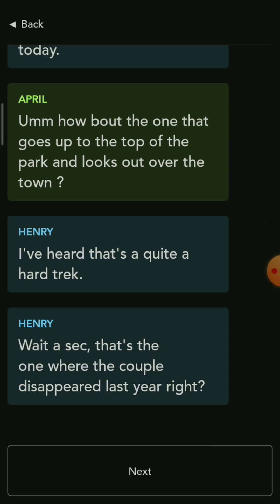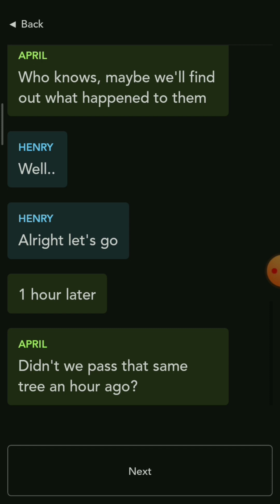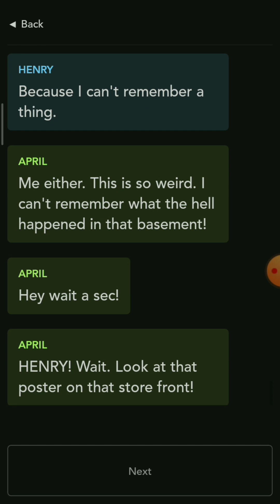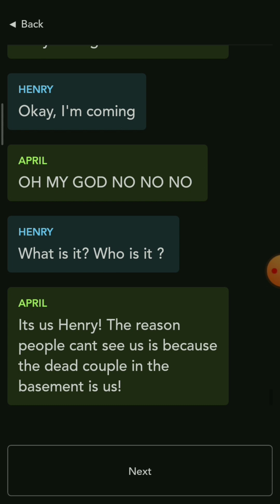creepy chat!💯😨 scary messages chat👻ghost chating😈 horror chat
𝐭𝐡𝐚𝐧𝐠𝐚𝐜𝐡𝐢 creepy chat!💯😨 scary messages chat👻ghost chating😈 horror chat

creepy chat,
creepy chatgpt,
creepy chat stories,
creepy chat messages,
creepy chatbot,
creepy chatbot responses,
creepy chat room,
creepy chat room stories,
creepy chat videos,
creepy chats infinite,
creepy chatgpt responses,
creepy chat ai,
creepy chat horror story best friend,
creepy chat caylus,
creepy chat infinite,
creepy ai conversation,
scary chat andreobee,
creepy ai conversation snapchat,
scary whatsapp chat,
scary chat and ruby,
scary chat andrew,
weird ai chat,
scariest chat and ruby,
scary chat ai,
snapchat ai creepy,
andreobee creepy chat,
talking angela creepy chat,
creepy ai chat,
andreobee creepy whatsapp chat,
bing ai chat creepy,
gloom creepy text chat stories with azzyland,
scary chat bixu,
scary bing chat,
creepy bing conversation,
creepy brawl talk,
creepy bing chat,
weird bing chat,
don't look behind creepy chat,
bing chat creepy,
roblox chat bot is very creepy,
creepy text chat caylus,
scary chat caylus,
creepy cleverbot conversation,
creepy text chat channel,
creepiest text chat caylus,
creepy clown talk,
creepy doll talk,
creepy whatsapp chat deutsch,
scariest cat ever,
creepiest text chat ever,
creepiest text chat ever infinite,
the creepy text chat ever,
creepiest chat ever,
scary chat ever,
creepiest text chat from the internet,
creepy facts with haikyuu group chat,
creepy chat gpt responses,
creepy chat gpt answers,
scary chatgpt answers,
scary group chat,
chatgpt weird,
creepy girl talk,
scariest chatgpt,
scary chat game,
weird group chat names,
chatgpt weird answers,
chatgpt creepy,
warzone 2 proximity chat creepy girl,
creepy group chat,
creepy girl voice proximity chat,
creepiest text chat history part 3 sssniperwolf,
scary horror chat,
creepiest text chat history - serial slasher part 2,
creepiest text chat history,
scariest horror chat,
creepy horror chat,
reaction time creepy chat history,
creepiest text chat history - serial slasher,
scary hooked chat stories audio and pictures,
scary haunted chat,
how to make creepy chat in roblox,
horror creepy chat,
creepy chat horror story,
creepy horror whatsapp chat,
creepy whatsapp chat in hindi,
creepy chat in hindi,
sssniperwolf creepy text chat history,
creepy chat in whatsapp,
scary chat in whatsapp,
scariest chat in whatsapp,
scary chat infinite,
creepiest proximity chat in warzone 2,
creepy text chat stories infinite,
scary instagram chat,
creepiest chat infinite,
scariest cat in the world,
infinite creepy chat,
ishowspeed creepy chat,
creepy text chat infinite,
infinite lists creepy text chat